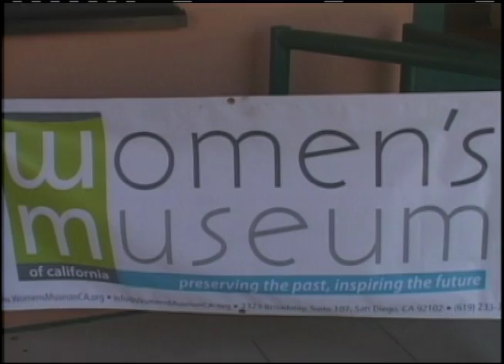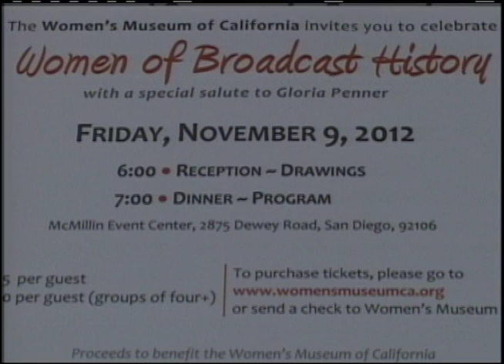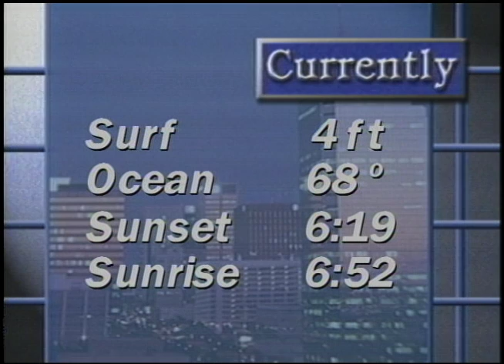Newscene 10 12 12 Pt3